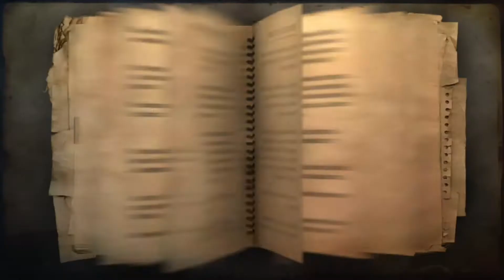Far Cry 2 - Xbox One - 1v1 with Dark Diggler507 Part 2